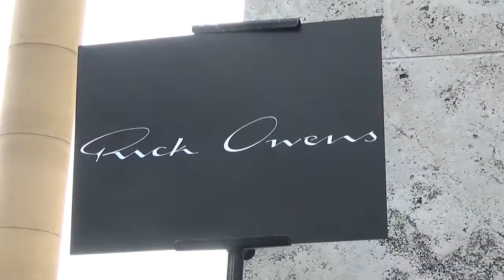James HARDEN @ Paris Fashion Week June 22, 2017 show Rick Owens / Juin